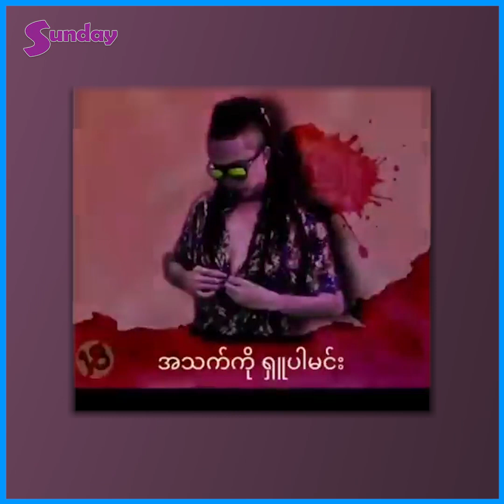တစ္ေတာ့မွာနာမည္ႀကီးေနတ့ဲ ၀င္သြားၿပီငါ၀င္သြားၿပီဆုိတ့ဲ သီခ်င္းပိုင္ရွင္ T Jack နဲ႔ေတြ႕ဆံုျခင္း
ဒီဆင္ဆာသီခ်င္းက စိတ္ထဲက မုဒ္လာလုိ႔ေရးလုိက္တာပါ။ ပရိသတ္ေတြေတာ္ေတာ္မ်ားမ်ားရဲ႕အႀကိဳက္နဲ႔ သြားညီေနတယ္ဆုိေတာ့ ကၽြန္ေတာ္ေပ်ာ္ပါတယ္။ လူမႈကြန္ရက္မွာေတာ့ ကုိယ့္အေကာင့္နဲ႔ကုိယ္ေျပာၾကေ၀ဖန္တာေတြကို လက္ခံတယ္၊ ႀကိဳက္တယ္။ အရမ္းလြန္လာရင္ေတာ့ ကၽြန္ေတာ္လည္းလူပဲ ျပန္ေျပာမွာပါ။ အခုအခ်ိန္မွာေတာ့ ကိုယ့္အႀကိဳက္နဲ႔ပရိသတ္အႀကိဳက္ကို မွ်လုပ္သြားဦးမွာပါဆုိတ့ဲ   ၀င္သြားၿပီ၀င္သြားၿပီ ငါ၀င္သြားၿပီ လုိ႔ တစ္ေတာ့မွာနာမည္ႀကီးေနတ့ဲ ဆင္ဆာသီခ်င္း ပုိင္ရွင္  T Jack နဲ႔ေတြ႕ဆံုျခင္း